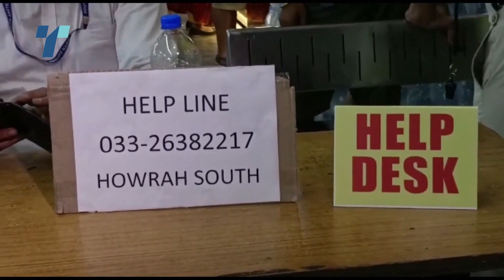Се преврти патнички воз во Индија, во несреќата има голем број жртви